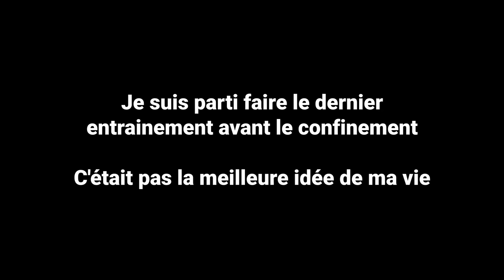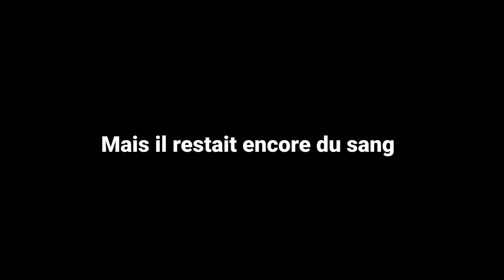VLOG : Je me fais ponctionner les oreilles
Ça fait parti du jeu non ?